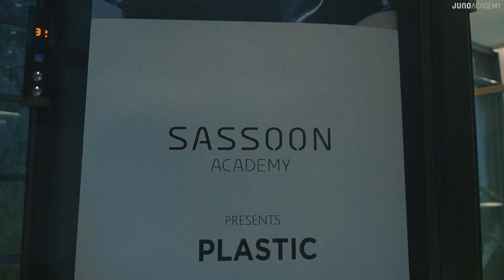[Seminar][JUNO X SASSOON] 2018 Sassoon Seminar sketch